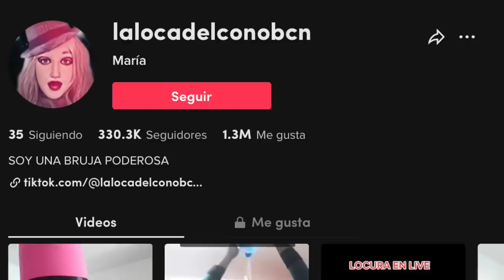AL DESCUBRIR ESTE PERFIL, QUEDAS PERTURBADO 😳 qué es lo que realmente pasa ahí?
Los quiero :)!